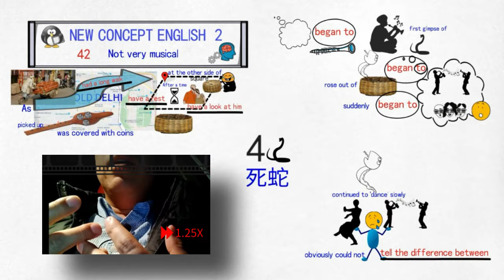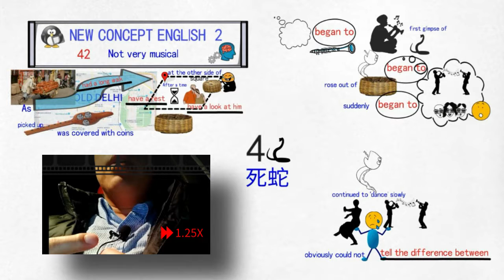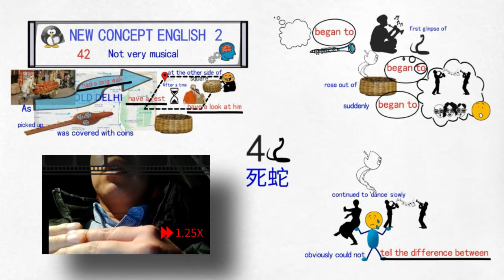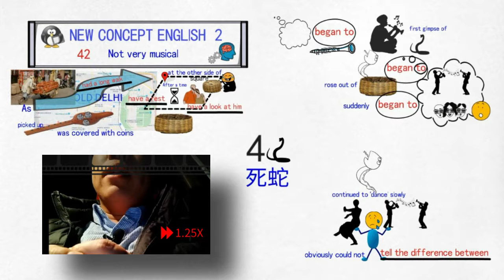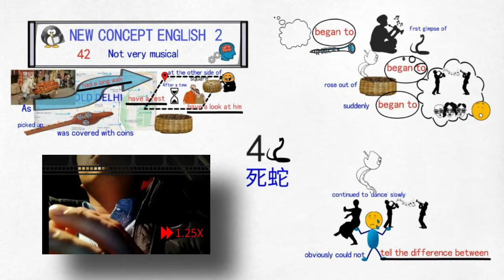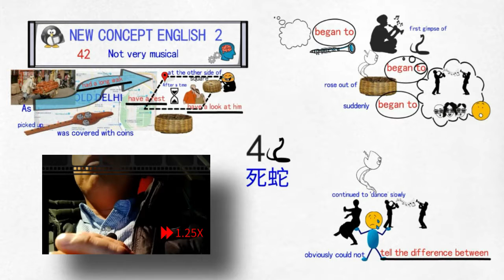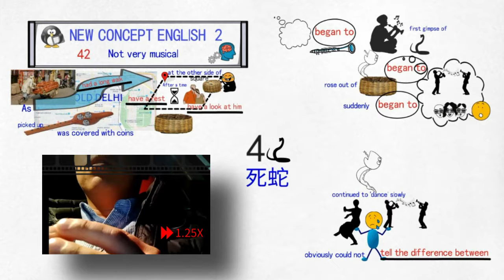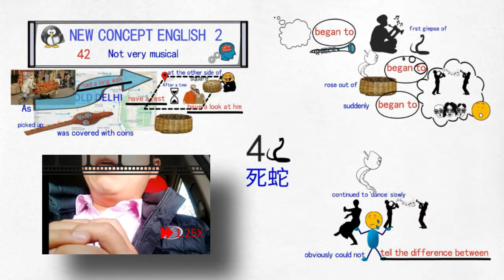【20191102】背诵|新概念英语第二册 Lesson 1 ~ Lesson 42 | 快速学英语